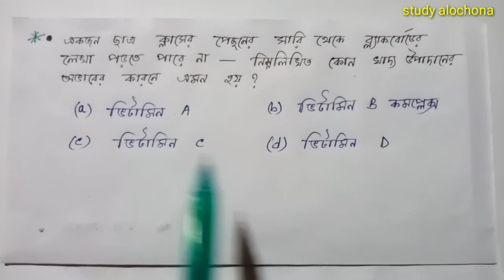Environmental Studies , Part 16 || WB প্রাইমারি টেট || Study Alochona